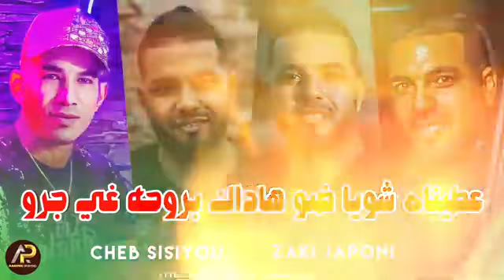Cheb Sisiyou_3tinah chwiya do عطيناه شويا ضو هاداك بروحه جرو 💎🎊